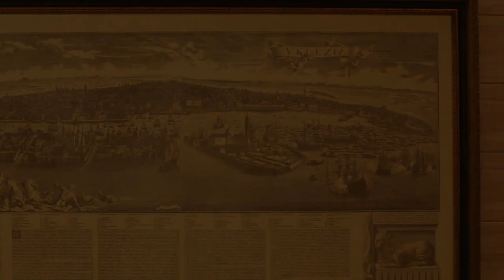149 επέτειος ιδρύσεως του Υπάτου Συμβουλίου 33° δια την Ελλάδα του ΑΑΣΤ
Επετειακή ομιλία του Υπάτου Μεγ. Ταξιάρχη Εμμ. Γερακιού 33°, με παρουσίαση των κτιριακών εγκαταστάσεων του ΥΣ.